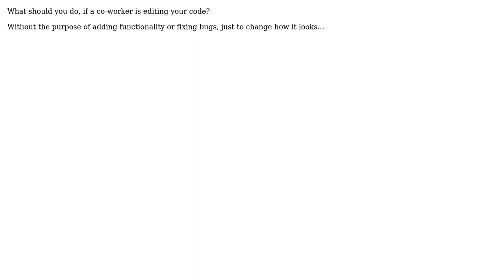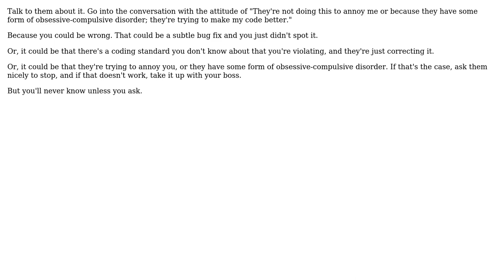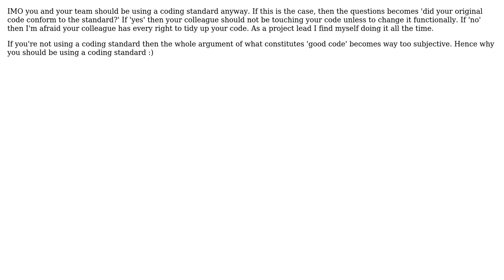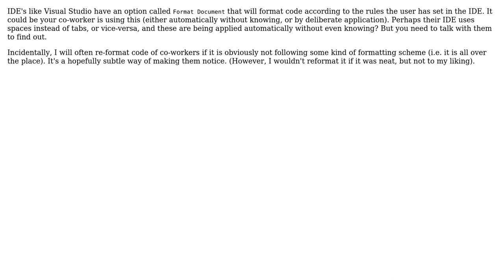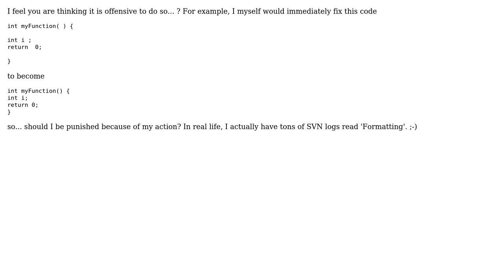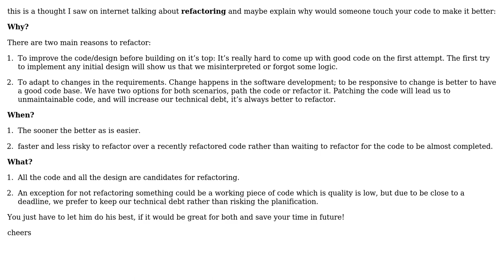Software Engineering: What to do if a co-worker is editing your code just to change the appearance?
With thanks & praise to God, and with thanks to the many people who have made this project possible! | Content (except music & images) licensed under CC BY-SA | Music | Images & others | With thanks to user Wizard79 user tia user Tamara Wijsman user Robert Koritnik user Junior Mayhe user JeffO user Ilia K. user gnat user Dan Dyer user Dan Diplo user Daenyth user Chinmay Kanchi user BlairHippo user Adam Lear and the Stack Exchange Network Trademarks are property of their respective owners. You are responsible for your own actions.